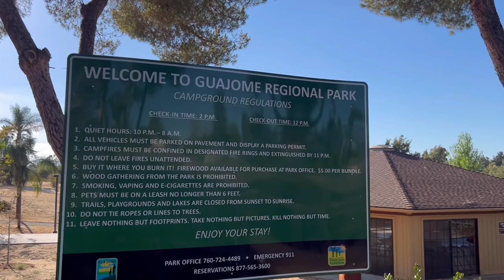Guajome, Oceanside| Family Camping|August 26,2022